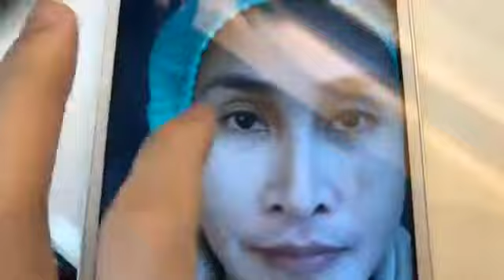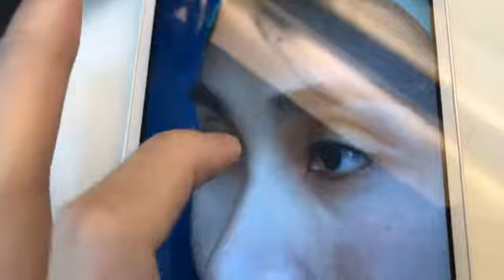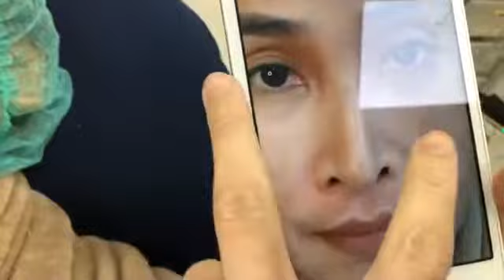แก้จมูกอย่างเดียวเเต่หน้าเด็กลงเหมือนดึงหน้ามา!!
ติดตามความรู้เกี่ยวกับศัลยกรรมของนรินทราคลินิคได้ที่

🎬 วีดีโอถ่ายทอดสดมากกว่า 470 เคส

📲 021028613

เข้ากลุ่มเพื่อปรึกษากับพี่หมอโดยตรงสำหรับคนไม่มีเวลา